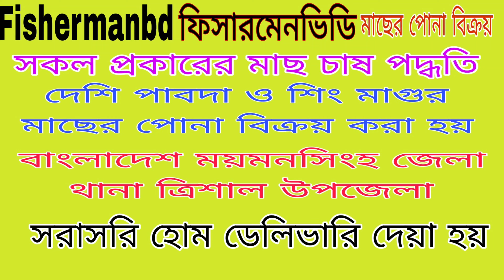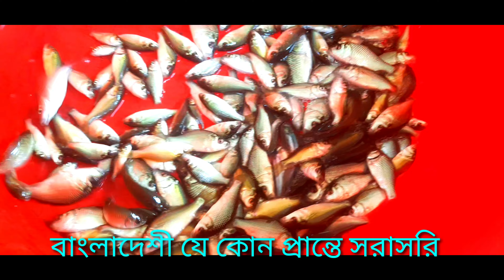মিচছ চাষ পুকুরে। ভিয়েতনামের কৈ মাছ। ( 01854805743 ) তেলাপিয়া মাছ চাষ পদ্ধতি।Tilapia and koi fish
ভিয়েতনামি কৈ মাছ একক অথবা মিকচার চাষ পদ্ধতি 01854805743 তেলাপিয়া ও কারফু মাছ

ভিয়েতনামি কই মাছের পোনা ও তেলাপিয়া মাছের পোনা একক ভাবে চাষ করা যায়Fishermanbd  একই পুকুরে পাশাপাশি অন্যান্য মাছ ব্যবহার করা যায় একই খাদ্য তে মাছ চাষ স্বয়ংসম্পন্ন চাষ করুন

এখানে সকল প্রকারের মাছের পোনা বিক্রয় করা হয়
আমাদের ঠিকানা ময়মনসিংহ জেলা থানা ত্রিশাল
যোগাযোগ নাম্বারঃ-

কৈ মাছ আমাদের দেশের একটি অতি পরিচিত মাছ। কৈ মাছ সাধারণত প্রাকৃতিক জলাশয় যেমন – ডোবা নালা খাল –বিল নদী ইত্যাদি যেখানে অল্প গভীরতার পানি দেখা যায় ও চাষ করা যায়। ভিয়েতনামী কৈ মাছ সর্বপ্রথম ভিয়েতনাম থেকে ২০১১ সালে বাংলাদেশে আনা হয় এবং মাছ চাষ শুরু করা হয়।

মনোসেক্স তেলাপিয়া চাষের জন্য কম কাদাযুক্ত এবং ৪–৬ মাস পানি থাকে এমন পুকুর নির্বাচন করতে হবে। নার্সারি পুকুর ১৫–২০ শতাংশ ও লালন পুকুর ২০-১০০ শতাংশ আয়তনের হলে ভাল। তবে আয়তন এর চেয়ে

মিচূছ মাছ চাষ
পুকুরে নিচ্ছ মাছ চাষ
তেলাপিয়া মাছের
তেলাপিয়া
কৈ মাছ চাষ
হাইব্রিড
তেলাপিয়া মাছের পোনা
হাইব্রিড কৈ মাছের
পোনা বিক্রয়
মনোসেক্স তেলাপিয়া
মাছের পোনা
হাইব্রিড
তেলাপিয়া
মাছের পোনা উৎপাদন
পুকুরে তেলাপিয়া
মাছের চাষ
মনোসেক্স
হাইব্রিড জাতের
তেলাপিয়া মাছের পোনার
তেলাপিয়া
মাছের পোনা